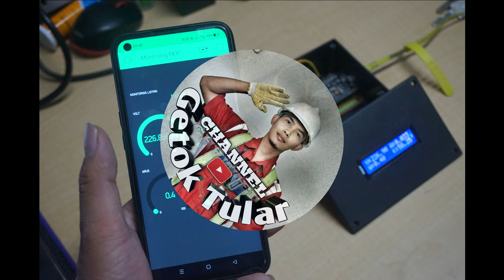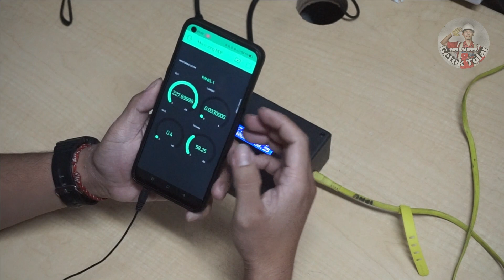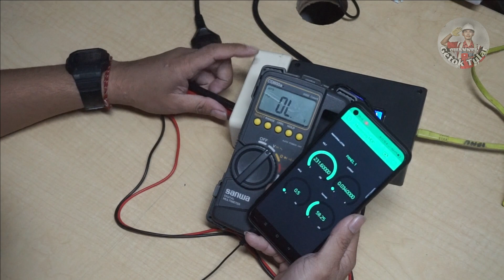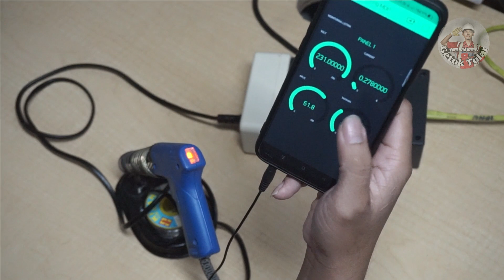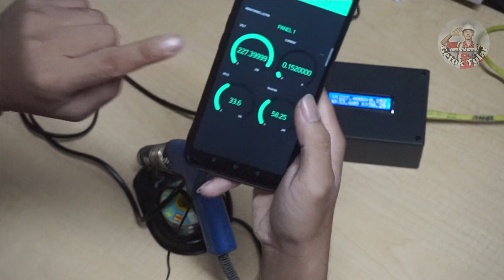KWH Meter Listrik ONLINE || Project arduino dan iOt Monitoring listrik online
Bismillah ..
Teman2 video kali ini kita demo kan alat yang selesai sudah kita bikin yaitu dengan mengandalkan project iot kita bisa membuat alat yang fungsinya untuk memonitoring pemakaian listrik dengan jarak jauh secara online, selamat menonton semoga video kali ini bermanfat .
untuk pengen tahu bagaimana cara bikinnya dari awal sampai selesai, dan komponen apa yang di pakai , koding / library yang seperti apa di gunakan ,
silahkan tonton di part 2 nya :